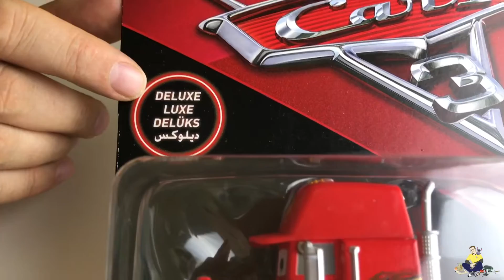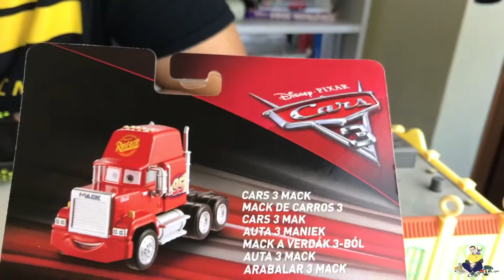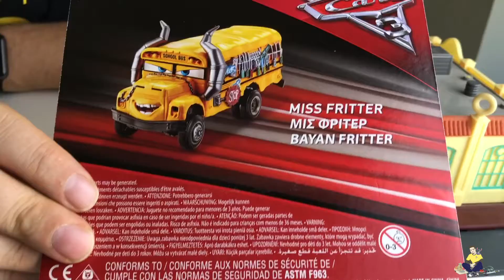127 - Cars 3 Mattel collection 2017 parte 4